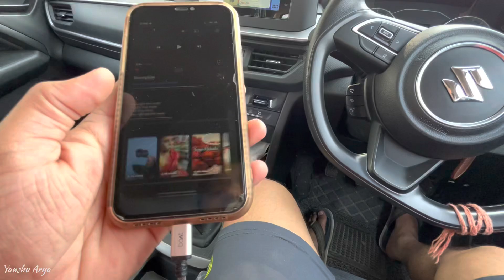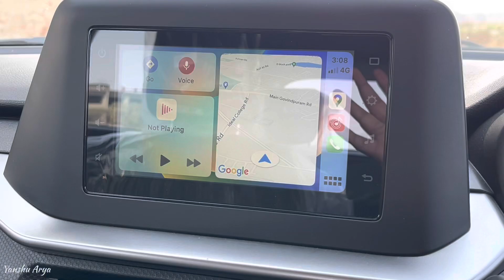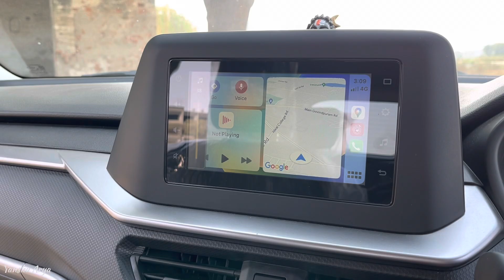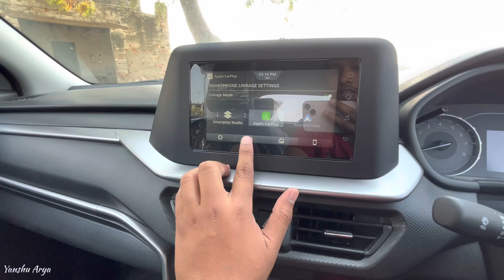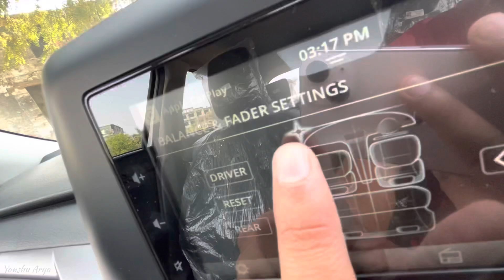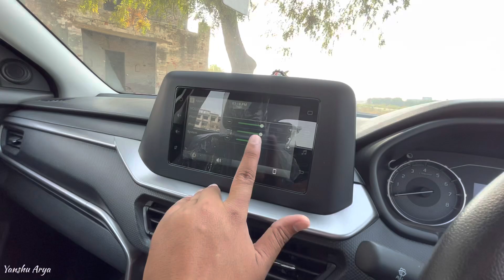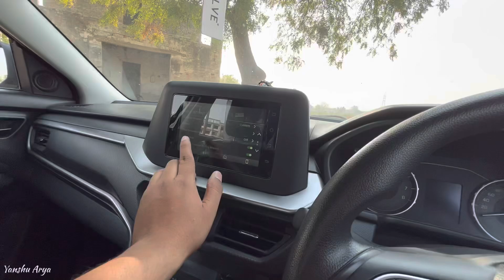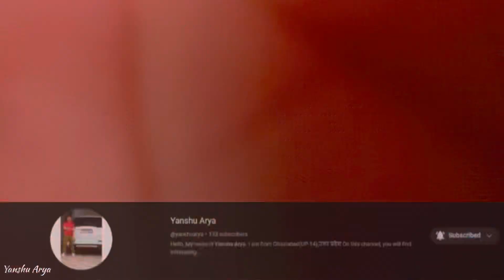ये तो चलता फिरता DJ है यार 😂😂॥Brezza Vxi 2023 Speakers Sound Quality Test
Hello bhaaiyon Mera Naam Hai Yanshu
Is video me maine Apni Brezza ke speakers ki sound quality dikhaayi hai or sunaayi hai 😂